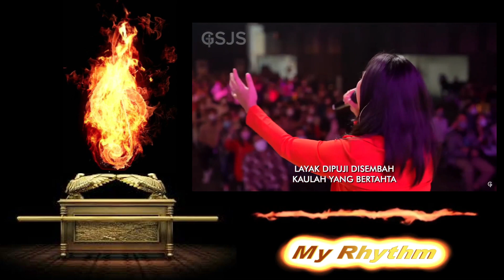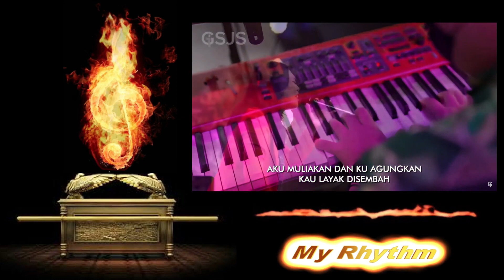Layak Dipuji Disembah medley Ujilah Aku Tuhan